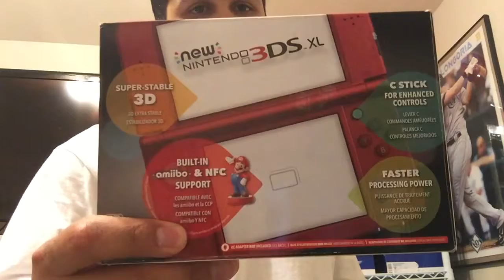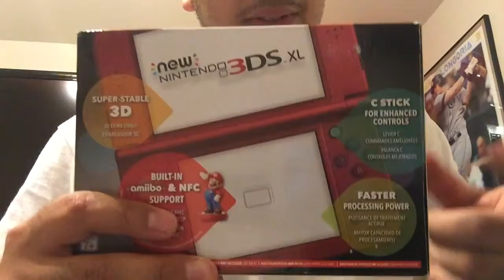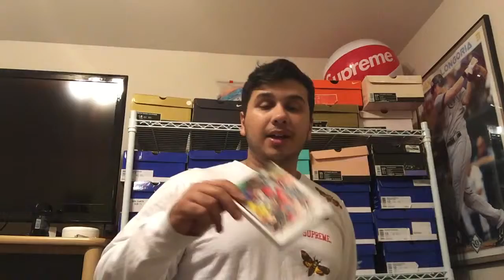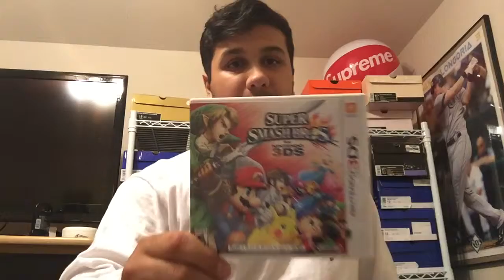New nintendo 3ds xl red unboxing